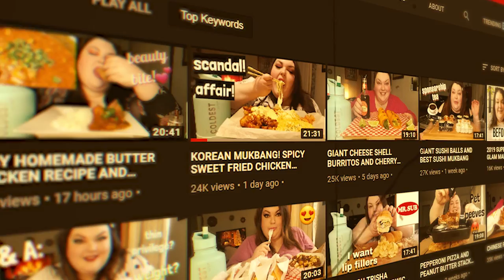This Self Obsessed Youtuber Refuses to STOP EATING | Foodie Beauty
A Chantal Marie Documentary

𝔄𝔯𝔦𝔰𝔢 ℭ𝔥𝔞𝔪𝔭𝔦𝔬𝔫𝔰

Every single one of you is amazing! don't let anyone else tell you different! Stay awesome AriseChampions! MY GOAL IS TO HIT 25,000 subscribers by 2020 and then 100,000 by the end of 2020! Can we do it?

★ My Story  ★
I was firstly inspired by lots of call of duty YouTubers who still make content till this day, I decided to give it a try back in 2011, I started my gaming channel known as "Tempz" and id upload call of duty content on a daily basis, I was on and off for a few years however I then discovered my true passion which is the video style I currently produce!

★Video uploaded by Curtis Price - You have no right to copy or re-use this video without mentioning his channel URL and name